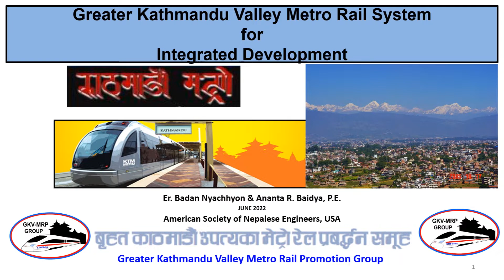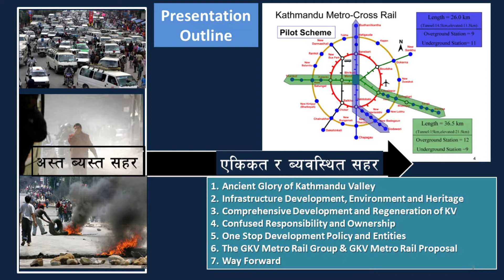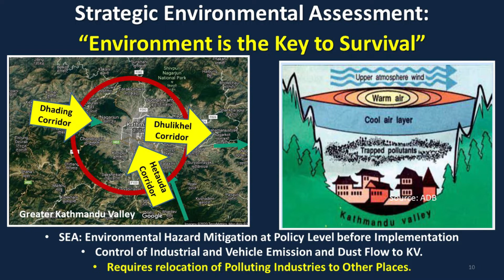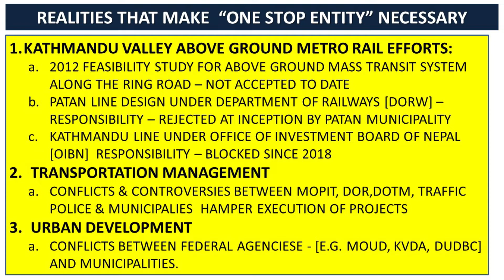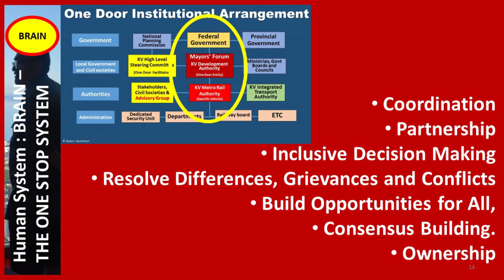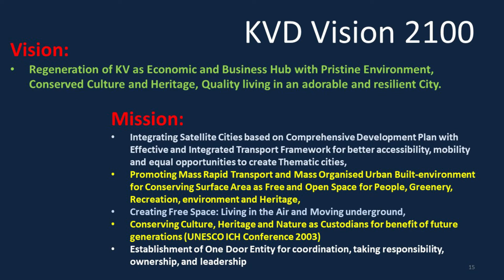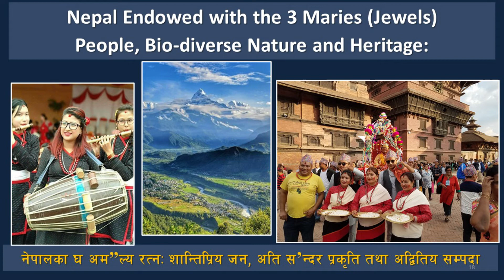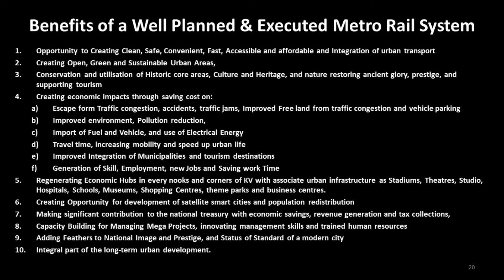GKV METRO RAIL SYSTEM FOR INTEGRATED DEVELOPMENT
Sharing the video presentation on "Greater Kathmandu Valley Metro Rail System for Integrated Development" made tothe American Society of Nepalese Engineers' [ASNEngr, USA]  on the occasion of ASNEngr's 2022 Annual Conference.  This video is a Public Information Video for all.  Please Enjoy.
Presenters:  Eng. Badan Lal Nyachhyon and Ananta Ram Baidya, P.E.